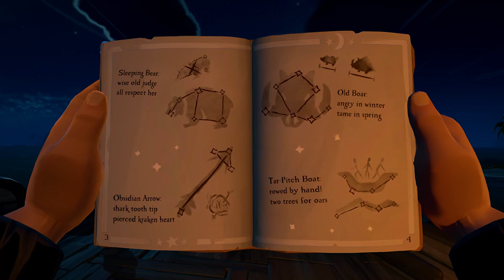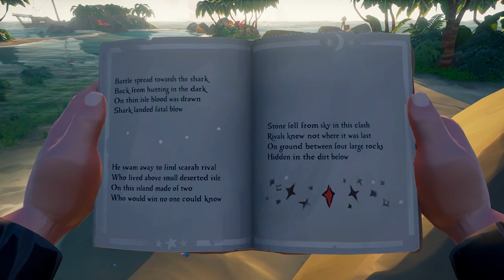STARS OF A THIEF TALL TALE (Ep.8)(Sea of Thieves: Shores of Gold)